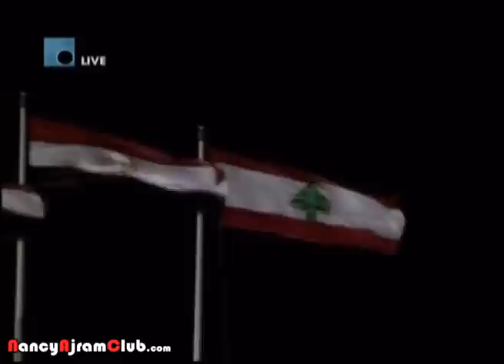Nancy Ajram - Resala Lel Alam (The Sporting City 2010)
Resala Lel Alam (The Sporting City 2010)